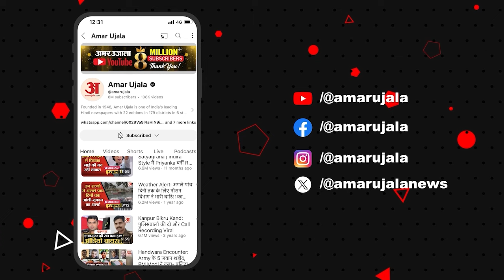UP By-Election: यूपी में Mayawati को Congress देगी झटका, BSP में सेंध लगाने की तैयारी? BJP